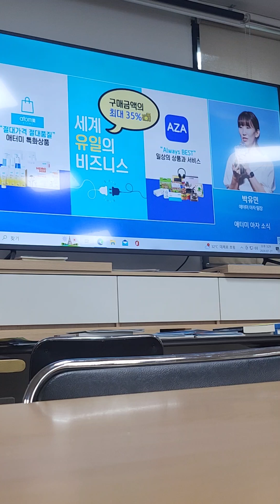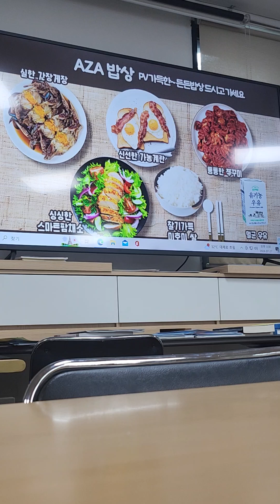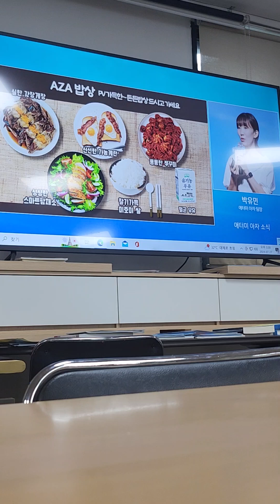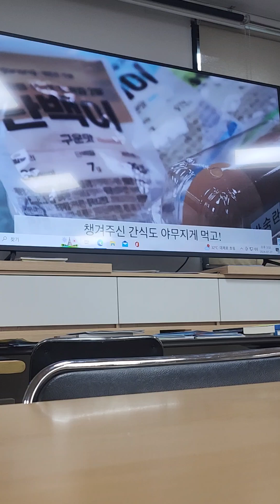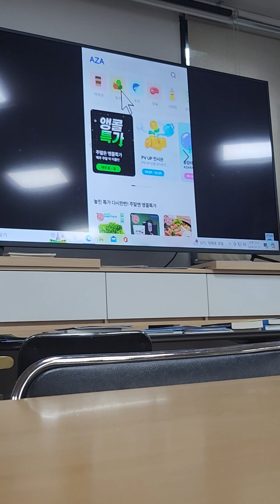PART 17 ATOMY KOREA